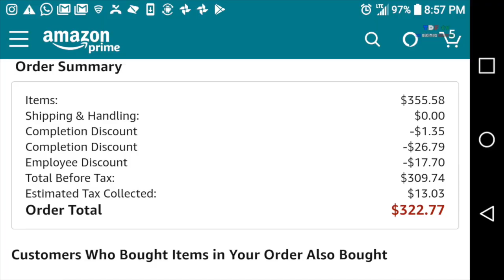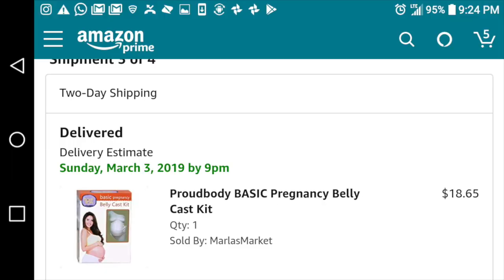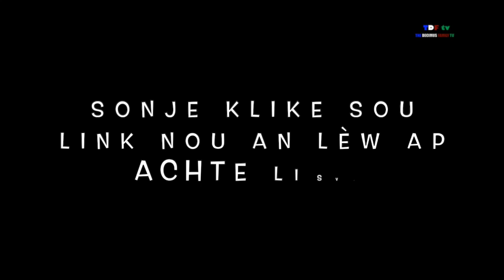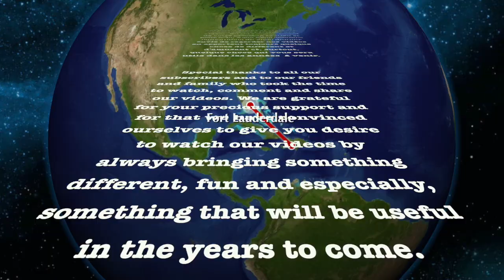UNBOXING AMAZON BELLY CAST KIT - VI'N EDE'M OUVRI BWAT AMAZON SA GUYS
This video is about UNBOXING AMAZON BELLY CAST KIT - VI'N EDE'M OUVRI BWAT AMAZON SA GUYS

Hi guys Kòman nou ye?

Sa se link kote nap ka jwenn PREGNANT BELLY CAST KIT la🙌👌